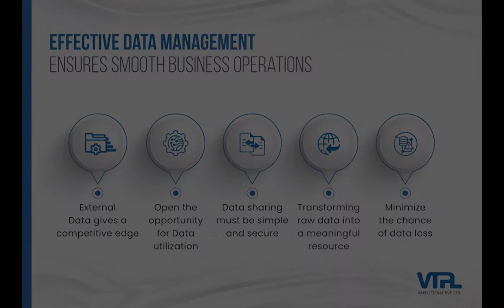Simplified Data Management Services | VTPL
We implement a cutting-edge approach to achieve efficient data management.

Experience a complete transformation with well-organized operations, improved efficiency, strong metrics, and scalability. We utilize the ever-evolving technologies to build a strong business vision along with instilling new enhanced methods to manage data.

Switch to a Secure, Scalable, Cost-effective & Best-in-class Data Management Service Today !

To Scale your Business Growth , Get In Touch with our Experts at -